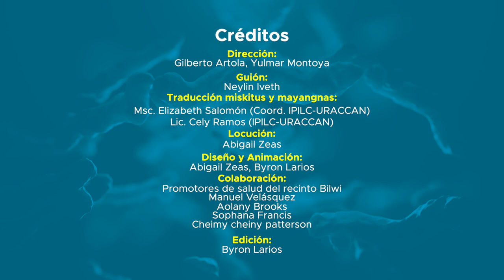URACCAN recomienda en lengua Mayangna medidas para prevenir la COVID-19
Como parte de su compromiso con las comunidades indígenas de nuestra Costa Caribe, la Universidad de las Regiones Autónomas de las Costa Caribe  Nicaragüense (URACCAN) tradujo a la lengua Mayangna las medidas para contrarrestar la COVID-19 y prevenir que nuestras comunidades sean afectadas por esta pandemia.